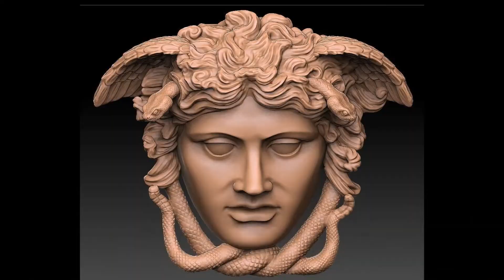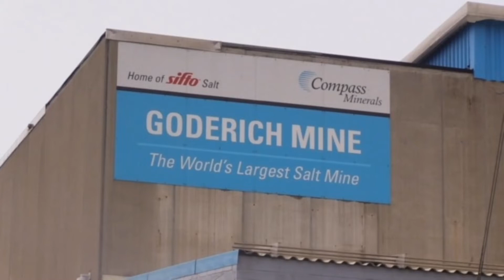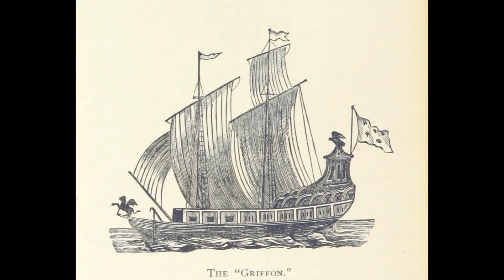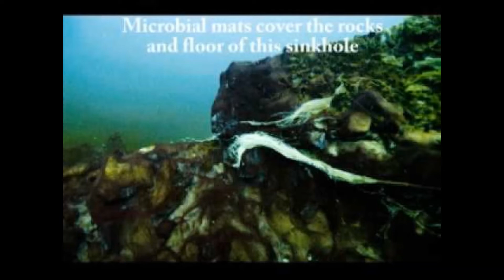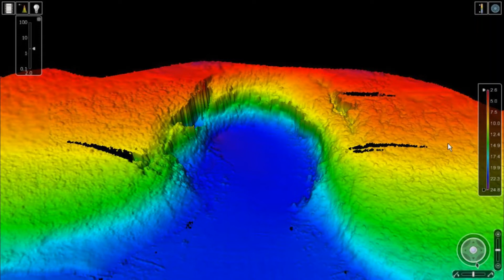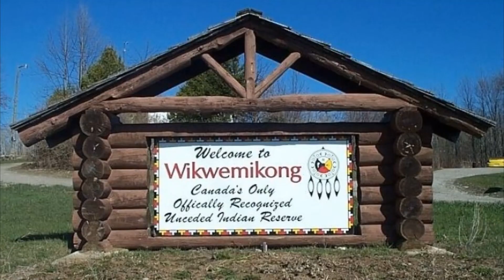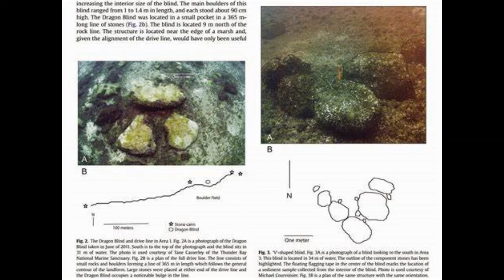La Mer Douce - Some tidbits about Lake Huron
As part of my dips into the ephemera around the Great Lakes, we pursue Lake Huron